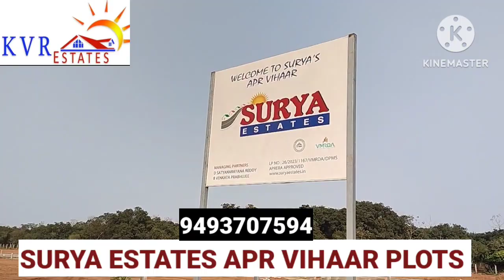SURYA ESTATES APR VIHAAR GATED LUXURY VILLA PLOTS FOR SALE vizianagaram town 9493707594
surya estates new venture APR vihaar Premium Gated community housing project in vizianagaram town at VT agraharam Y junction More amenities live developments entrance grand arch 24 hours full security Ready to immediate construction Luxury villa plots for sale under ground electricity under ground drains 40 wide CC roads land scaped parks evenue plantation poot faths childrens play area extent 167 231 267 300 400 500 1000 squre yard plots available VMRDA / AP RERA Approved Gated community HDFC BANK loan available contact for more details 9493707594